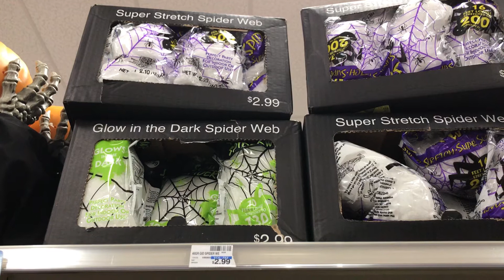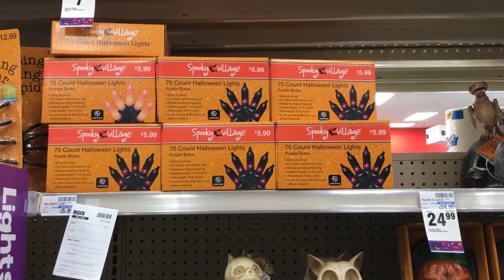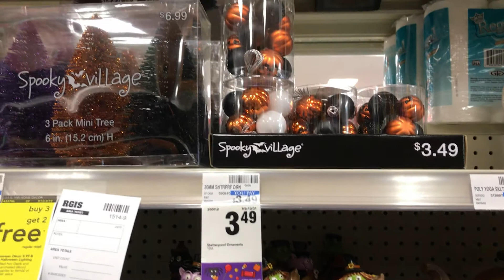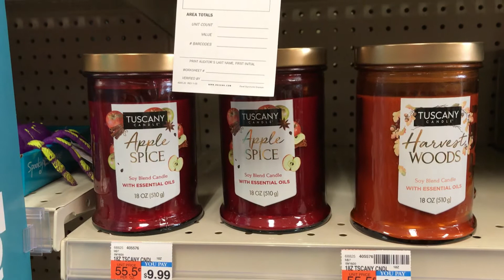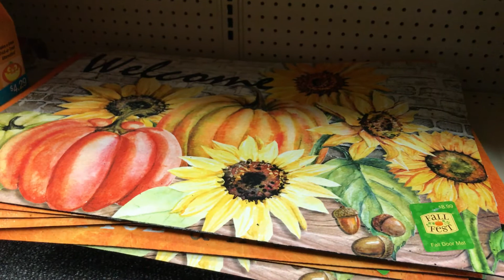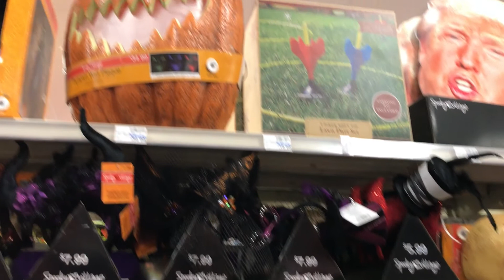CVS HALLOWEEN AND FALL DECOR 2020 SHOP WITH ME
Halloween Decor and Fall Decor at CVS Pharmacy